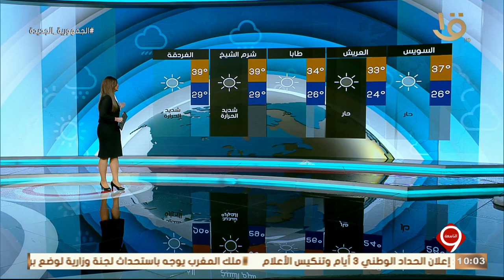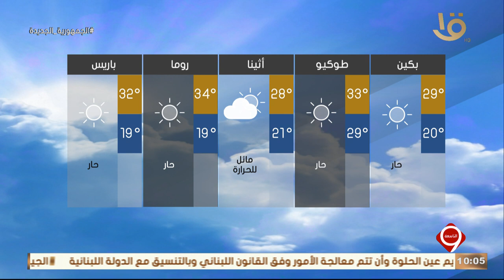نشرة التاسعة | بيان بدرجات الحرارة المتوقعة غدا